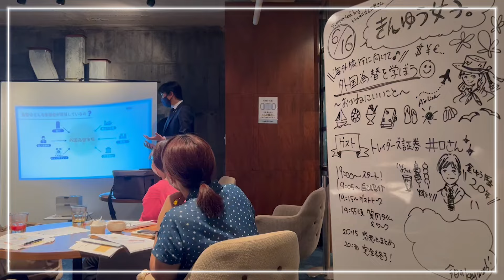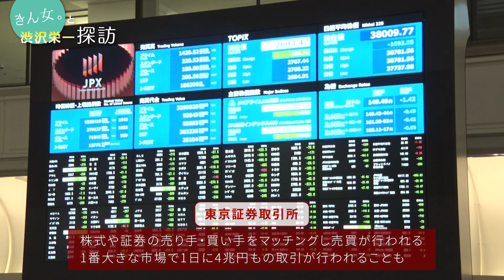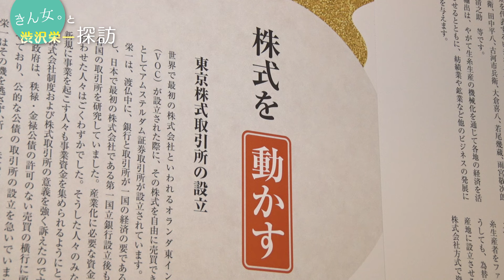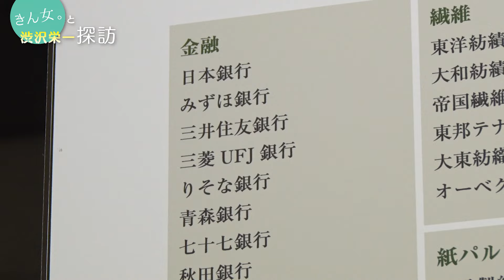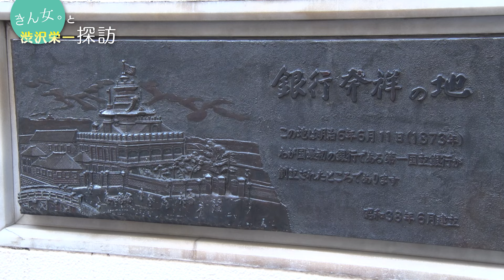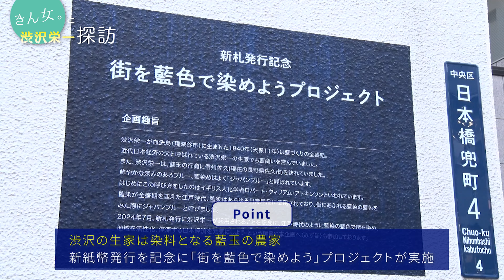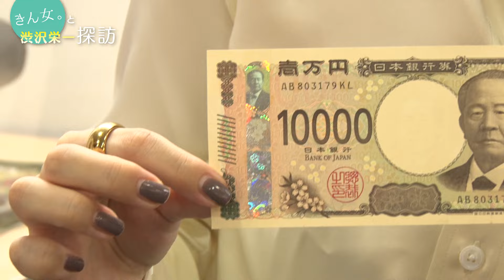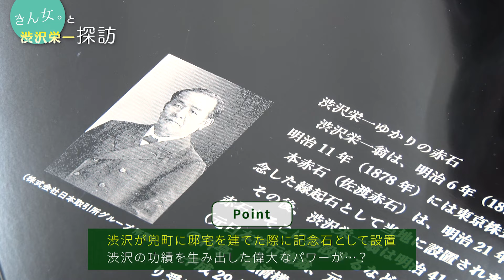【きんゆう女子。と渋沢栄一探訪】投資経験ゼロでも「貯蓄を増やしたい！新NISAを初めてみたい」方へ／１万円札の新たな顔、渋沢栄一の歴史を巡り株式投資を知る／東証、みずほ銀行、KABUTO ONEを探訪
兜町を拠点に経済・金融を学ぶ女子会を定期的に開催し、お金について”ワカラナイ”女性を応援する金融コミュニティ「きんゆう女子。」❤
今回はお二人のきんゆう女子メンバーと、日本の経済を支え、７月より一万円札の顔となった”渋沢栄一”について深堀り。渋沢にまつわるスポットを巡ります🚶‍♀️🚶‍♀️

「日経CNBC特番　きん女。と渋沢栄一探訪」

00:00　OP
01:34　東京証券取引所の渋谷さんにインタビュー！
02:51　渋沢栄一はフランスに行っていた🥖
03:42　株式という考え方に渋沢栄一の哲学がある✍
04:39　”合本主義”の考えを元に多くの会社を生み出した
04:58　渋谷さんからのクイズ！✋
06:30　渋沢が最初に作ったと言われているとある会社があった場所へ💙
06:44　みずほ銀行兜町支店の遠藤さんに当時のお話
08:00　「街を藍色で染めよう」プロジェクトを実施
08:38　設立当初に使っていたものが展示！
09:22　実際の一万円札のデザインに触れる
10:10　みずほ銀行兜町支店の真野さんから新紙幣クイズ💴
11:13　兜町・茅場町のアイコン的存在のKABUTO ONEへ🚶‍♀️
11:23　渋沢が大事にしていた「赤石」に触れる
12:19　平和不動産の山田さんに赤石について聞く
12:59　1日を振り返る👠
14:12　渋沢さんありがとうございました！

〈出演〉
きんゆう女子。まりこさん　りなさん
みずほ銀行兜町支店　遠藤さん　真野さん
東京証券取引所　渋谷さん
平和不動産　山田さん